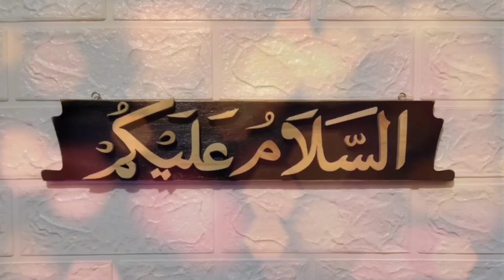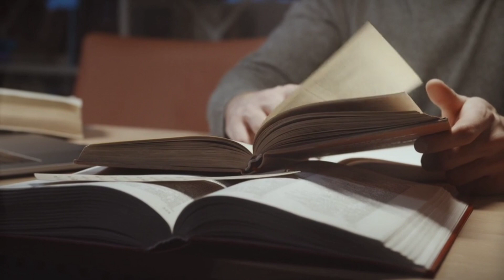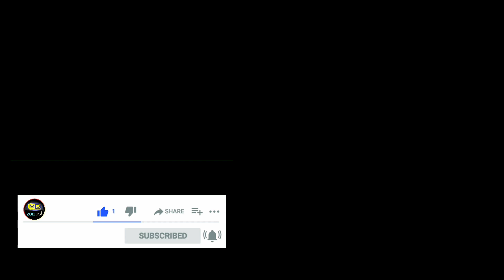Ghazwa e hind | Ghazwa e hind kya hai | prediction about Ghazwa e hind (غزوہِ ہند)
This is official Facebook page. Kindly like this page. Jazakallah

 Jazakallah...